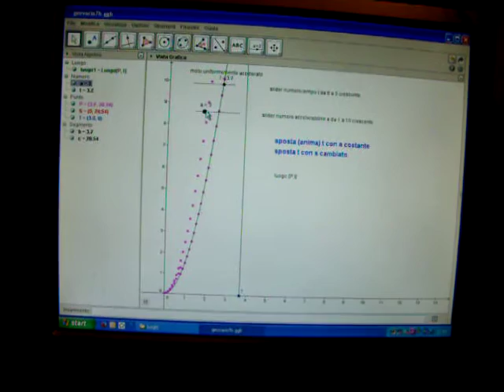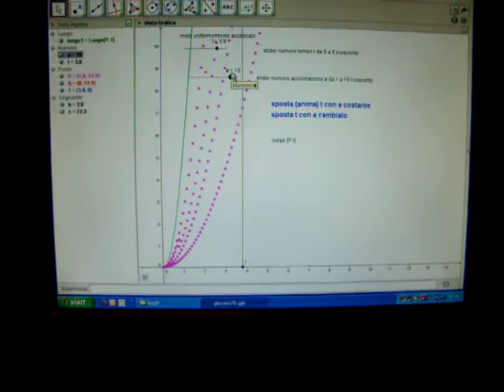moto vario , con geogebra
luogo moto uniforme, accelerato, con Geogebra